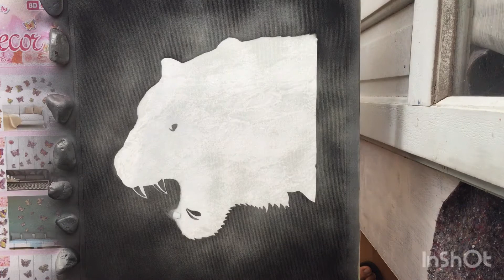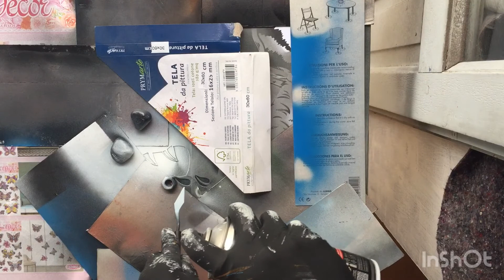Tiger Expressions Part 3 of 3 - SPRAY PAINT ART By Stex82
Here we are my amazing YouTubers, in today's spray painting video I made the third and final expression of the tiger. Tiger has always been my favorite animal since childhood. And I'm making a painting on canvas 120x60 what I think are its typical expressions; and in the third I created her anger. ;-)